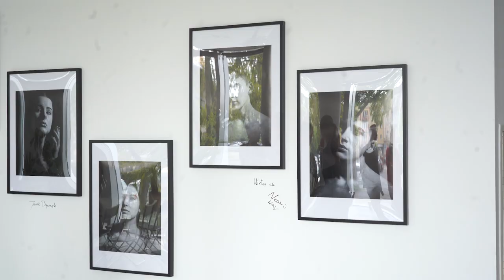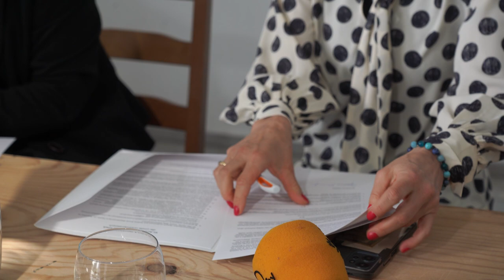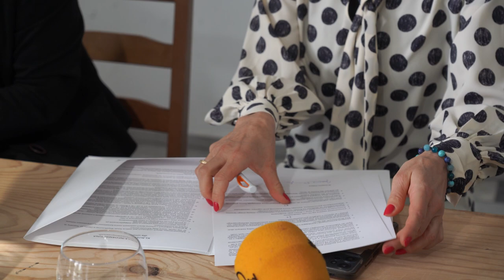GSW podpisało umowę z opolskim ekonomikiem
Zespół Szkół Ekonomicznych im. Gen. Stefana Roweckiego... podpisał dziś umowę z Galeria Sztuki Współczesnej w Opolu. To kluczowe partnerstwo umożliwi uczniom częstsze obcowanie ze sztuką, zrozumienie jej treści oraz umożliwi stworzenia dodatkowej przestrzeni do rozwoju edukacyjnego i zawodowego.